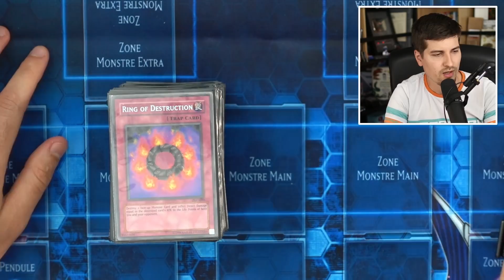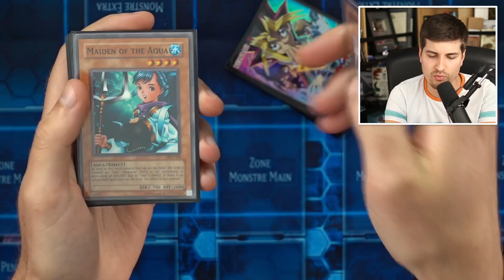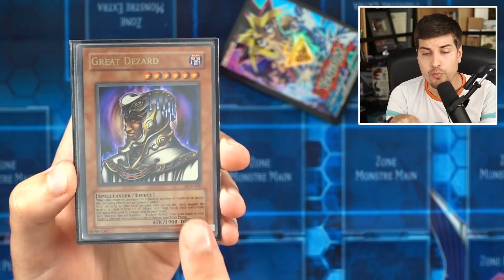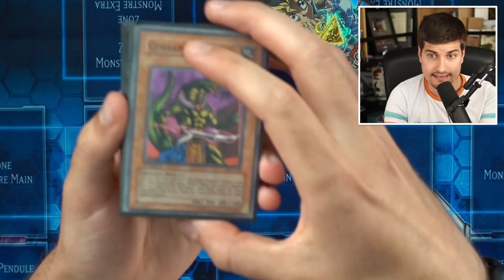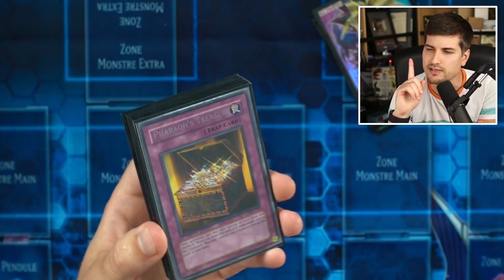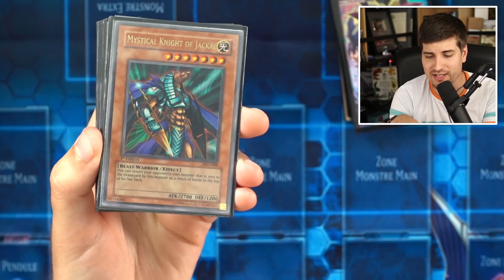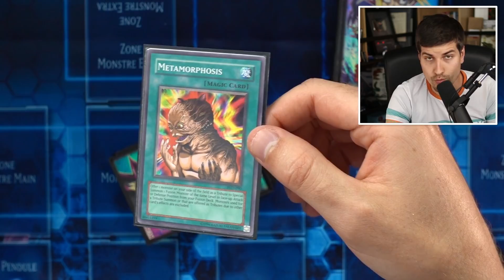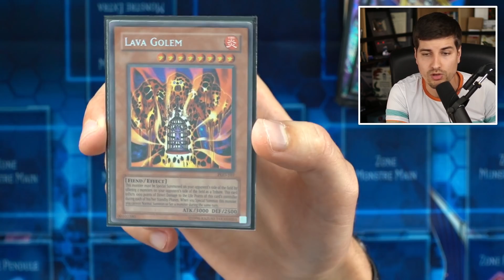À la conquête du Full Set - Partie 7 - PHARAONIC GUARDIAN (PGD)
Dans cette vidéo, je vous présente l'intégralité des cartes de l'extension Pharaonic Guardian.

Vous avez des cartes de cette extension ?

Petit classeur
Grand classeur
Classeur de promo

Musiques :
Drunks on Bicycles - Martin Landström
Done My Time Out in the Cold - Blue Topaz